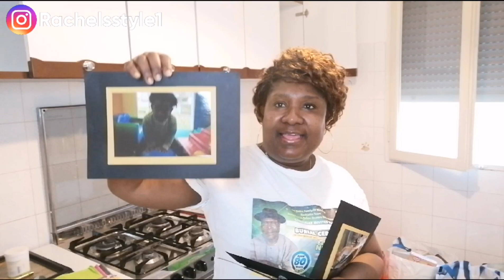I CAN'T BELIEVE I FOUND THIS ( UNPARK MY OLD KITCHEN WITH ME) VLOGMAS DAY 6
Hey lovely fam's

Welcome back, still unparking my old kitchen and I hope you enjoy watching.